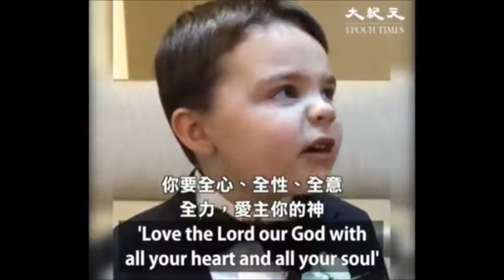4歲Tanner記abc(A至L)英文聖經單字串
資料來源：網路取材  大紀元 本網站上影片登錄分享，純屬期望能將各族群智慧語句，當作文化教育傳承用途，目的在表達各族群語系語言、舞蹈、歌曲經典可傳承延續題材影片，所用音樂及圖片如有侵權或冒犯行為，一經告知當即刪除，敬請見諒。
美國德州東部有一位爸爸為了讓4歲孩子譚納（Tanner），更快學好26個字母，在每一個字母後面寫上了相關單詞的聖經經文，而孩子不但熟記A至Z的26個字母，還能夠背誦出相關的經文。